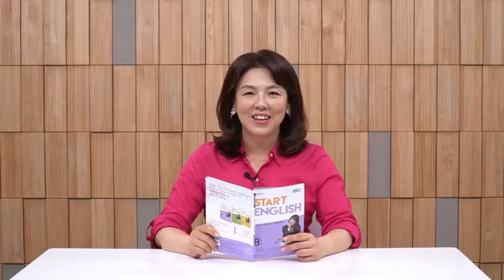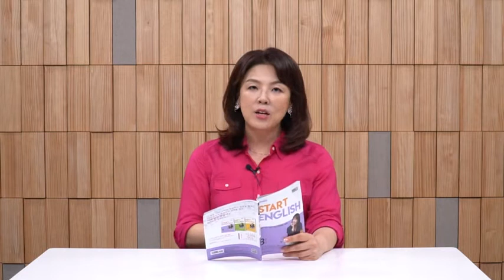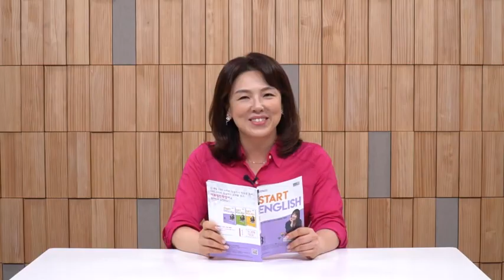이보영 전화영어 EBS 과정 8월 방송강의 (8월 11일)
이보영 전화영어 EBS 스타트잉글리쉬 교재 8월 11일 학습

이보영 쌤과 함께하는 EBS스타트잉글리쉬 FM 방송을 듣고 교재를 이용하여 원어민과 전화영어를 하는 이보영 전화영어 EBS과정에 대한 활용팁 영상 시리즈를 유튜브를 통해 시작합니다.

영상을 보면서 원어민과 다양한 영어 대화를 학습하는 꿀팁을 매일 방송시간에 맞춰 업로딩 할 예정입니다.

이보영 전화영어를 학습하시는 분께 큰 도움이 되실까 합니다.